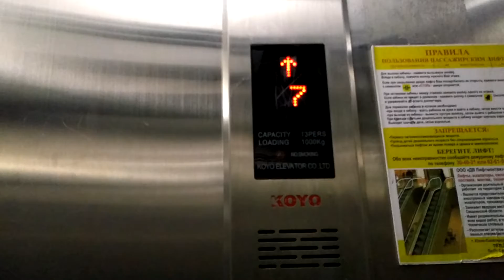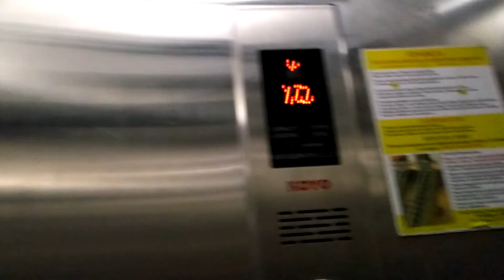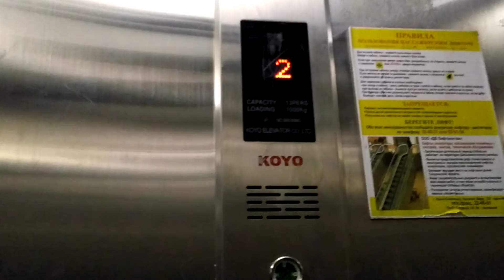Лифт KOYO (2010 г.в.), V=1 м/с, Q=1000 кг (27)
г. Южно-Сахалинск, пр-т Победы, д. 63Г, п-4